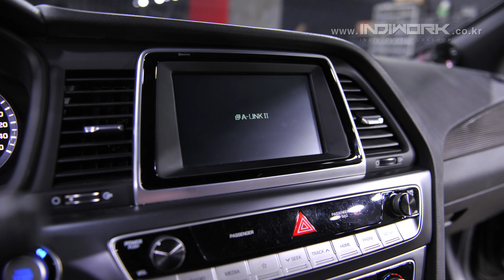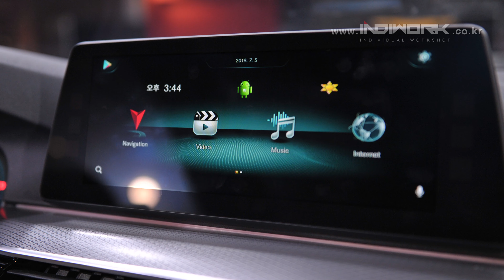A-LINK2 Total 10Core Android 7.1.2(Nougat) for Car PC by 인디웍 indiwork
New product

A-LINK2 Total 10Core Android 7.1.2(Nougat) for Car PC

CPU : ARM® Cortex™-A72 Core @1.8Ghz (A72 Dual, A53 Quad)
Mali-T860 GPU
VPN : H.264/H.265/VP9 up to 4Kx2K@60fps (4K Video)
Memory : 2GB LPDDR4
Storage : 16GB eMMC, MicroSD Card Slot

USB : USB2.0 High Speed Port x 3
Wireless : 2.4GHz WiFi
Support 802.11a/b/g/n, Bluetooth 4.1

GPS : Ublox8(GPS/GLONASS/BEIDOU/GALILEO/QZSS/SBAS)
Touch : Capacitive touch, Resistive touch
HDMI OUT : HDMI 2.0, Support maximum 4K@60Hz display
Speaker : 2W
IO : Stereo Audio Out, Mic (voice recognition), FMT

- Possible operation the Android system via original buttons and controller. ("If install with HD-LINK" *Supports some of vehicel )
- Support OEM GPS Fakra Cable
- Adjust Main User interface ICON and Font Size
- High-End Spec for vehicles.
- FAKRA IN/OUT cable available.* Amazing reception sensitivity.*